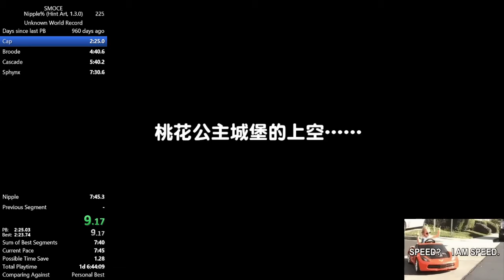Very Good Wakeup - Cappeih